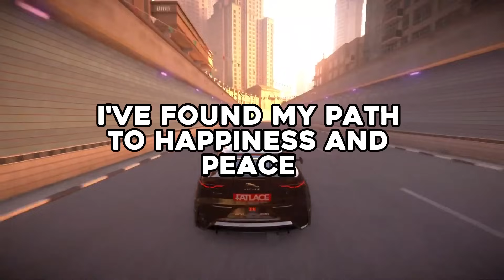Karen Manager KICKS Disabled Man OUT.. But He’s An UNDERCOVER CEO